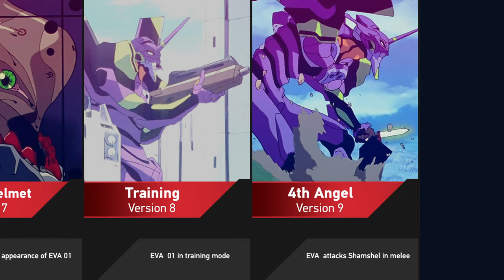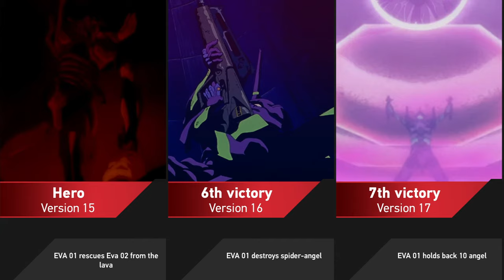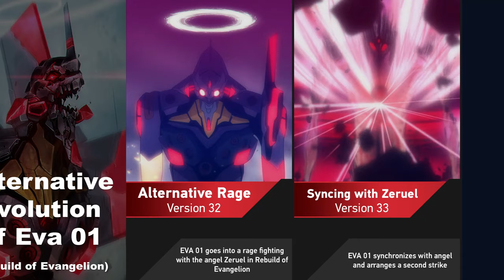Evolution of EVA 01 in the Neon Genesis Evangelion and Rebuild of Evangelion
➤ Theme: Welcome to the Anime Book channel. In this video, I present to your attention Evolution of EVA 01 in the Neon Genesis Evangelion and Rebuild of Evangelion— Anime Series and Manga.

Track Name: _The Army of Minotaur_ by @Makai Symphony  🇯🇵 _ Fighting Music (No Copyright) 💣